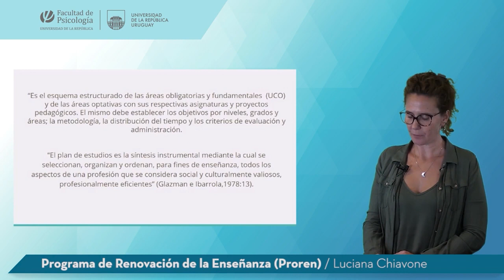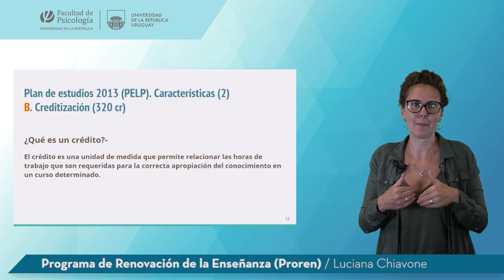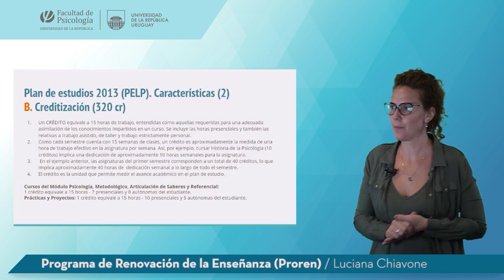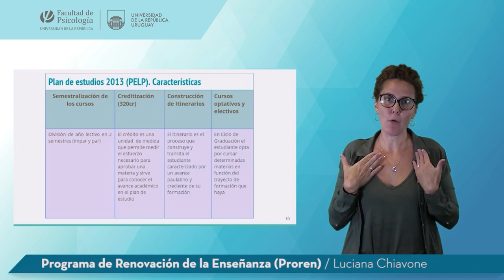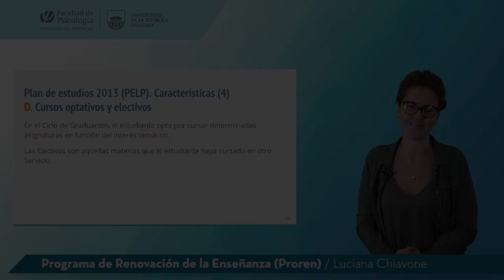Plan de estudios - Luciana Chiavone (Proren)